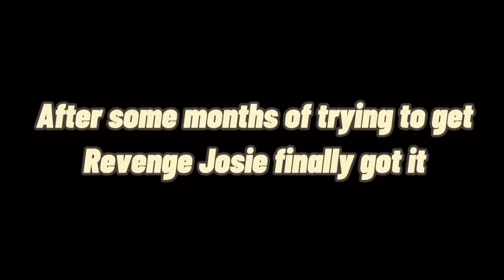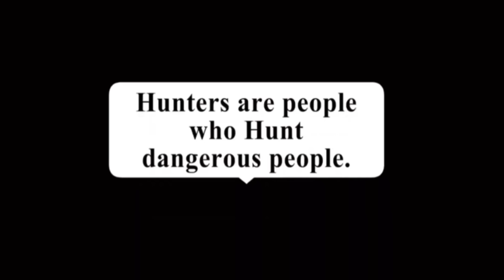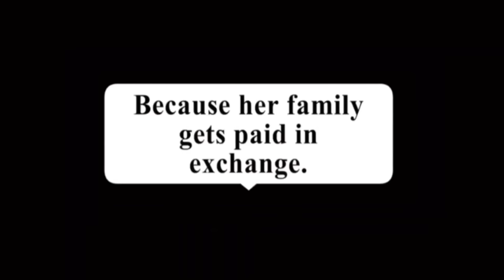Girl With a Mask Gacha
Girl With a Mask Gacha Mini Movie reaction! Today I'm reacting to two Gacha Life Gacha Club Mini Movies/Stories made on the Lumine Gacha App called "Girl with a mask///Gacha Club Mini Movie///GCMM & The Girl Behind The Mask | GCM / GCMM | Gacha Club Mini Movie"

Gacha Life/Club is a role-playing game that allows users to create and customise anime-styled characters by playing the dress up game and changing the anime characters like their hair, eyes, etc. Users can choose and play from 8 mini-games, create gacha mini movies in Studio Mode by creating scenes!